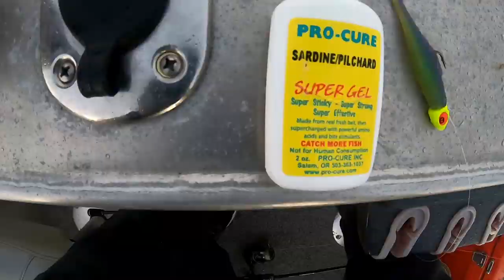How to Catch Flathead & Bream - Edge Bite Fishing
Justin and Sean are on the water early for a quick session targeting flathead and bream on the edges, kicking things off chasing flathead in a large drain before hitting some mangroves and oysters in search of a bream. Fish on!

Gear List:
ZMan 3" MinnowZ
TT Lures 3/8oz 3/0 Big EyeZ jigheads
ZMan 2.5" Slim SwimZ
TT Lures 1/4oz 1/0 DemonZ
Pro-Cure Super Gel Scent

Okuma Cerros Spin Rod - CER-S-701M 7' 3-6kg
Okuma Epixor Spin Reel - EPXT-30
Platypus Platinum Plus Braid - 10lb
Pltypus Stealth FC Fluorocarbon Leader - 15lb

Okuma Cerros Spin Rod - CER-S-701ML 7' 2-4kg
Okuma Epixor Spin Reel - EPXT-20
Platypus Platinum Braid - 6lb
Platypus Stealth FC Fluorocarbon Leader - 10lb

Okuma Helios SX Spin Rod - HSX-S-702L 7' 1-3kg
Okuma Helios SX Spin Reel - HSX-30
Platypus P8 Braid - 8lb